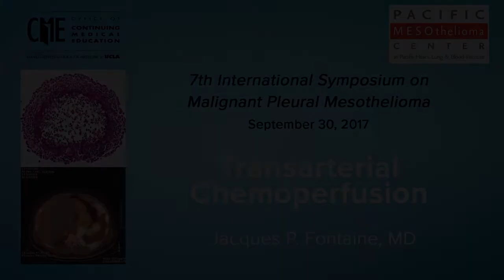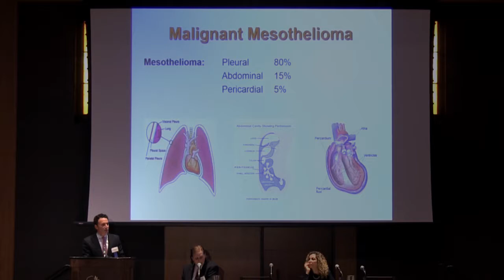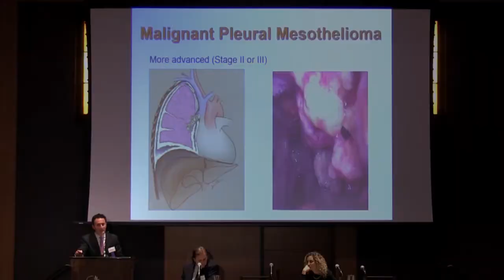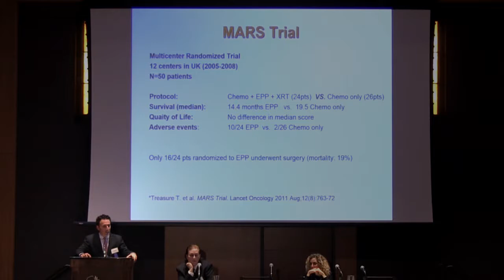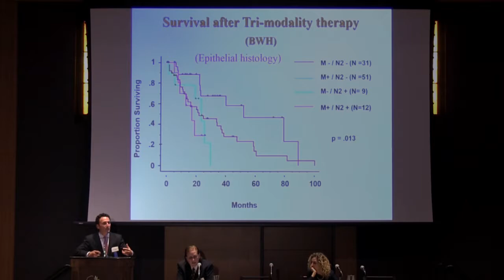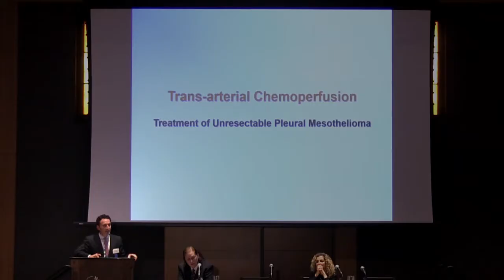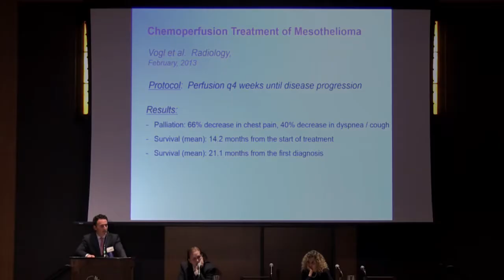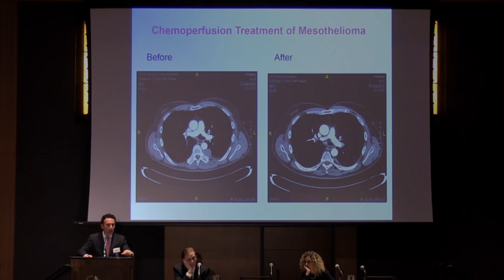Jacques Fontaine : Transarterial Chemoperfusion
Jacques Fontaine, MD, discusses his research on transarterial chemoperfusion.